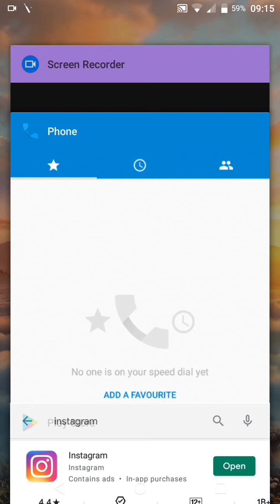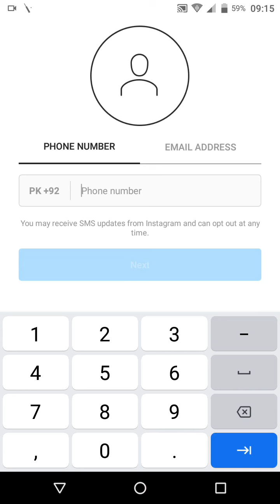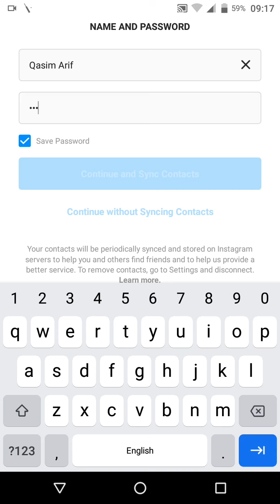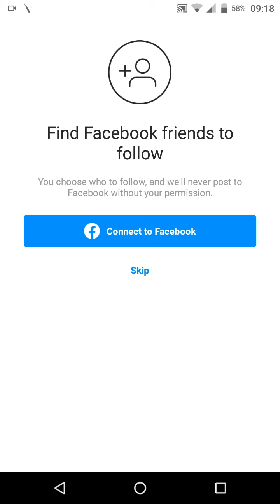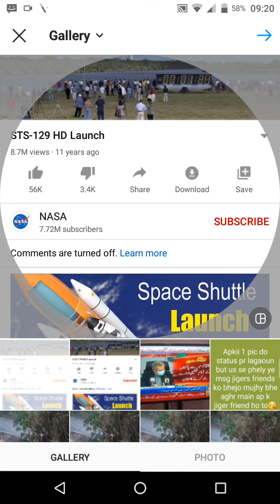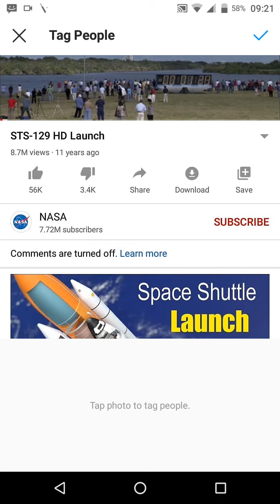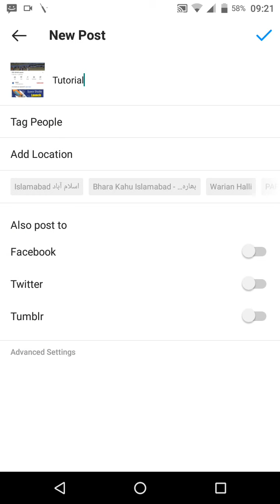How to create / make Instagram account 2020 | Urdu / Hindi | Instagram ki id kaise banate hain